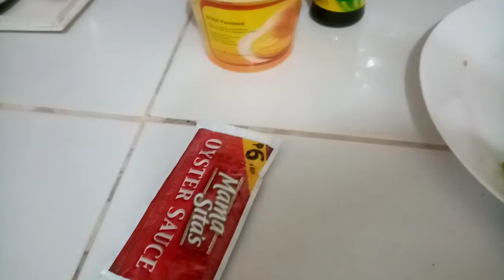Sizzling Sisig using pork giniling IEvangeline Abad I